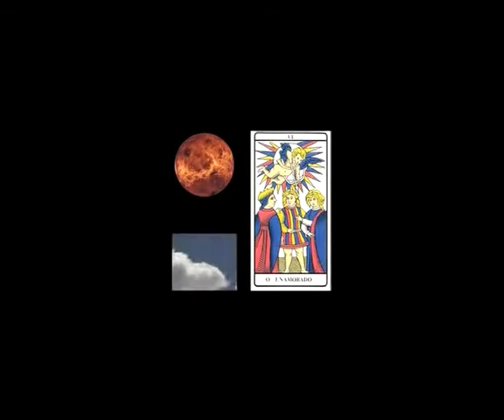Eros Uma Vez - Clarissa Gonzales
Eros Uma Vez
Clarissa Gonzales
Tema Livre
Brasil
2008

brincando de conto de fadas